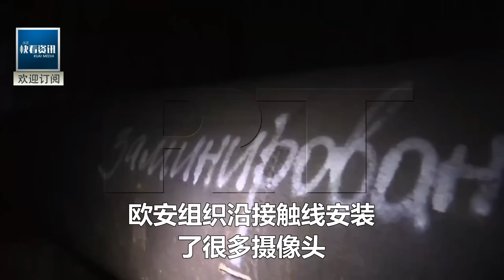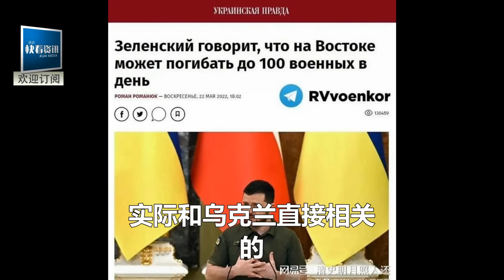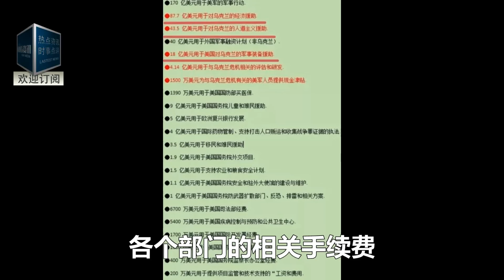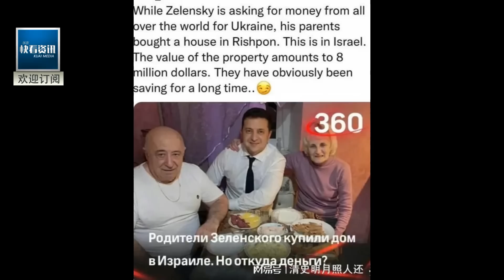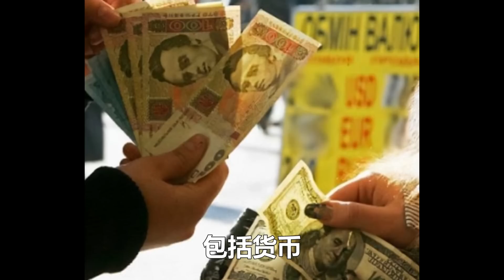鋼廠地下室發現大魚重要物品！演員慌忙簽訂賣國條約 帶父母跑路！烏軍成建制投降 俄發佈「投誠指南」！